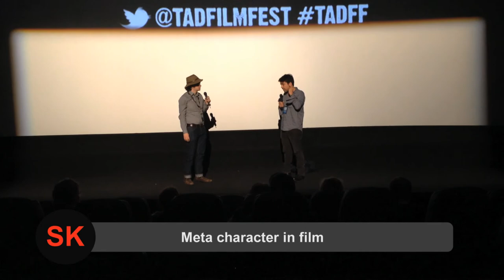Toronto After Dark 2014 - The Town That Dreaded Sundown Intro & Q&A Highlights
Highlights from the intro and Q&A for The Town that Dreaded Sundown at Toronto After Dark 2014